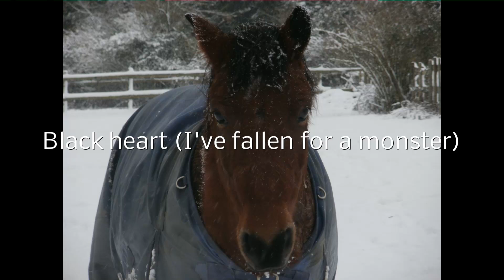Black heart,( I've fallen for a monster)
I bought the song from Itunes. I hear this song on the radio alot and I always think of Herbs. It was as if it was writen about the horrid one. lol. Thought I'd make him a video to it and play with my new video editer. I hope you liked the video.